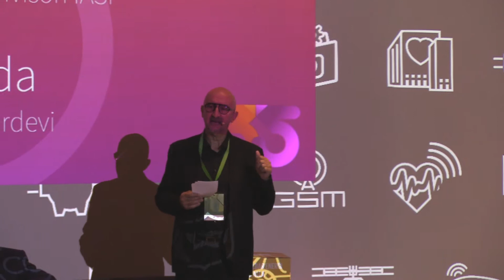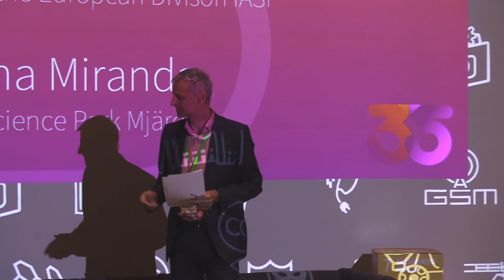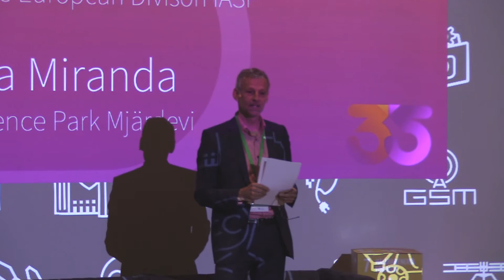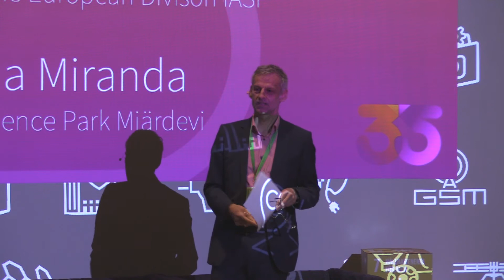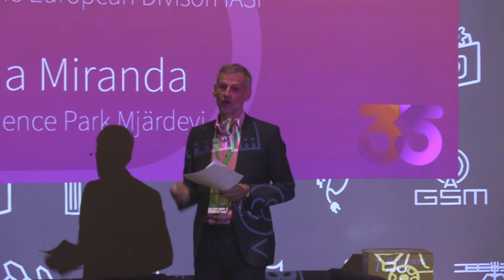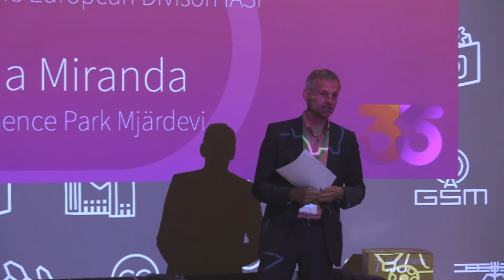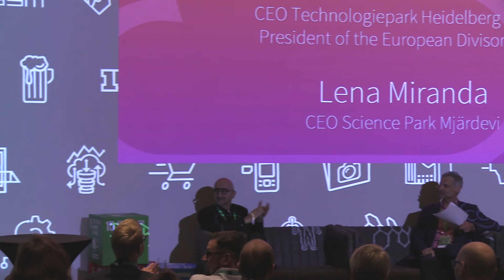Welcome and Introduction: IASP European Workshop 2019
• Luis Sanz, Director General of the International Association of
Science Parks and Areas of Innovation
• André Domin, CEO, Technologiepark Heidelberg, President of
the European Division, International Association of Science Parks
and Areas of Innovation
• Lena Miranda, CEO Science Park Mjärdevi, Linköping